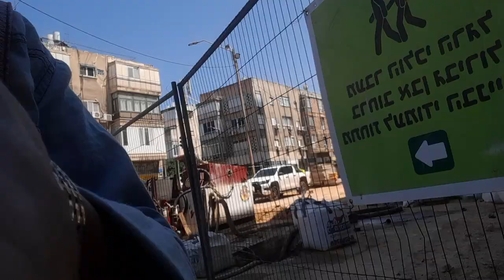Going for CT(Computed Tomography )Scane at clalit health center Telaviv.